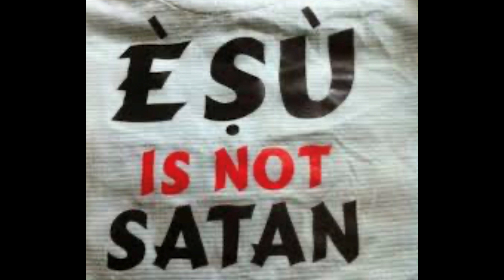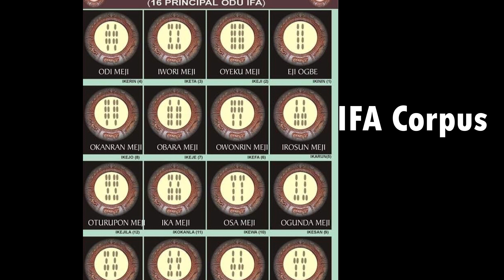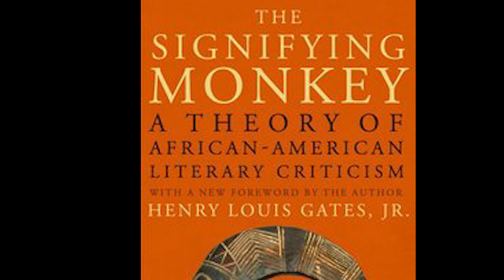Yoruba Pantheon: ESU the trickster god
Eshu, also spelled Eschu, also called Elegba, trickster god of the Yoruba of Nigeria, an essentially protective, benevolent orisa.